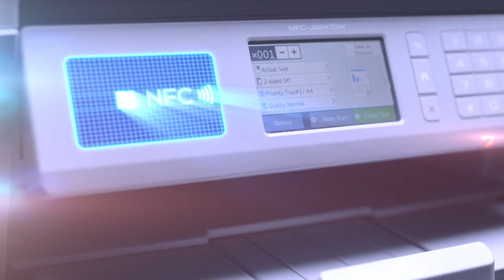Brother Designed for Business printer range - security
Network: Your printer won’t be the weak link in your network thanks to port-based access control and end-to-end encryption.

Hardware: On the device itself, you can lock down access with PIN and ID card protected printing.

Software: Running in the background, our anti-intrusion system detects and protects against hacking.

For more information on Brother's range of professional office printers and much more visit your local Brother